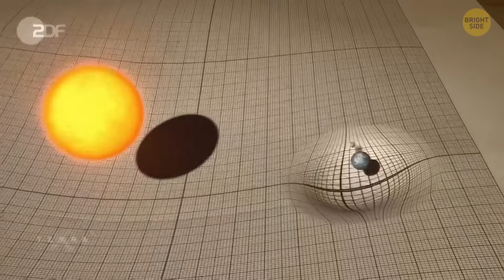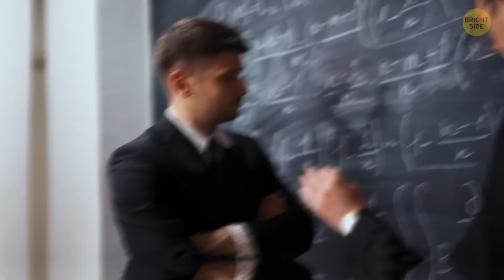Why Time Breaks When You Go Faster Than Light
If you could somehow go faster than light, time would basically break. According to Einstein’s theory of relativity, the faster you move, the slower time moves for you compared to everyone else. But if you somehow went faster than light, all the math goes crazy — time could start running backward or even stop making sense completely. You might arrive somewhere before you even left, which sounds like something straight out of a sci-fi movie. Scientists say it’s pretty much impossible with what we know now, but it’s still fun (and mind-bending) to think about. Basically, the universe has some serious rules to keep things from getting way too weird!